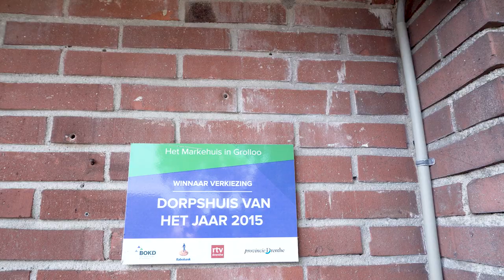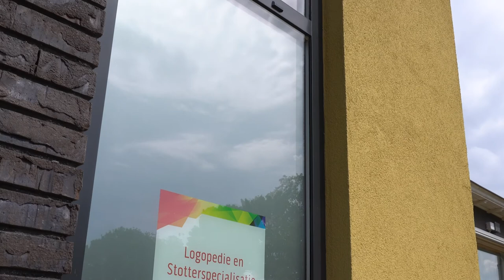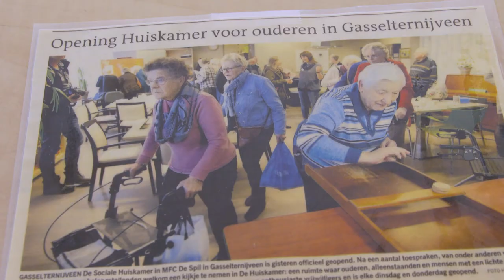Dorpenfestival 2021 Aa en Hunze in beeld - Zorg voor elkaar